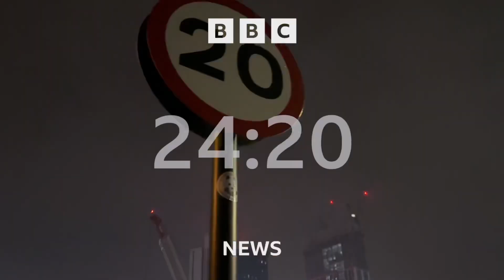Mock Own Footage BBC News Countdown #274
A 87 second BBC News Countdown with the latest of my own footage. The 274th edition in my o going series of mock countdowns that started in September 2020.